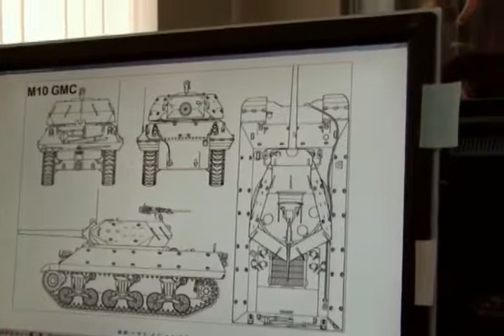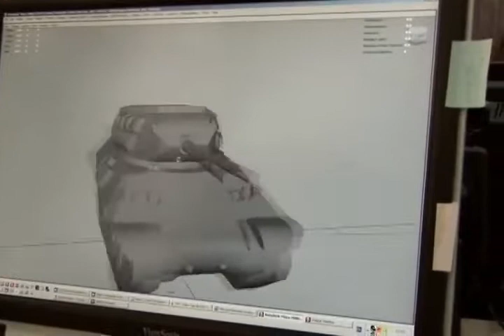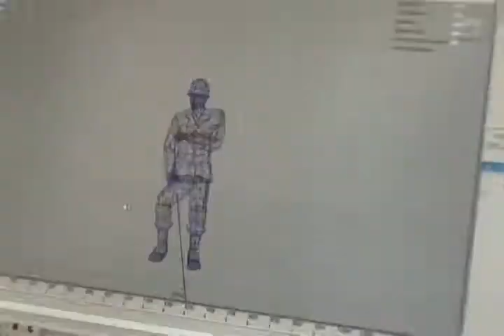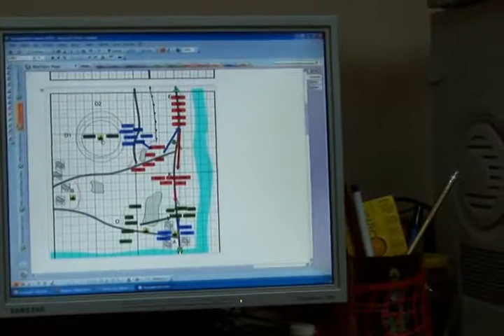Order of War - Обзор от ЛКИ